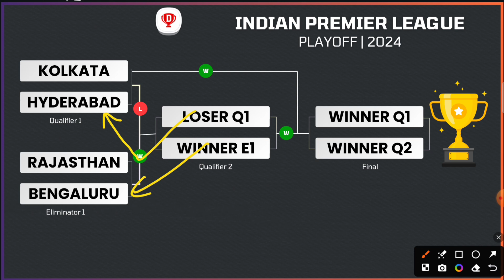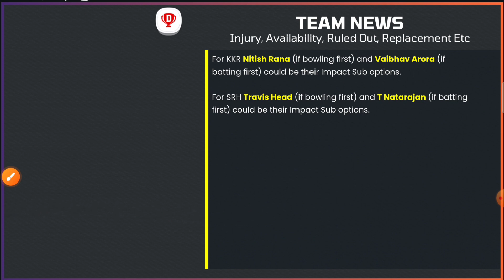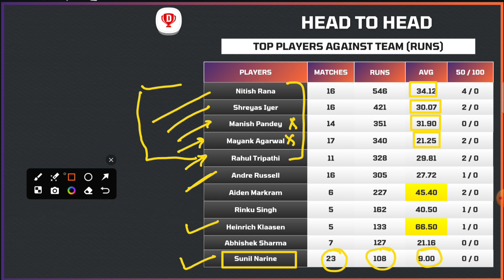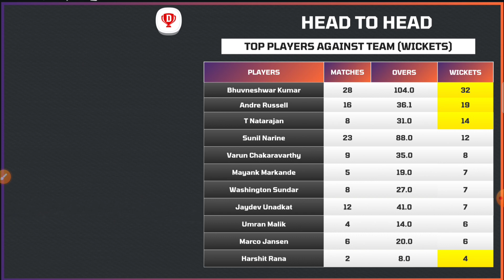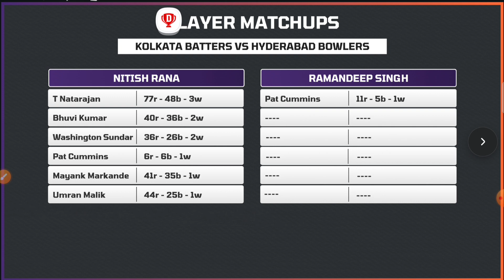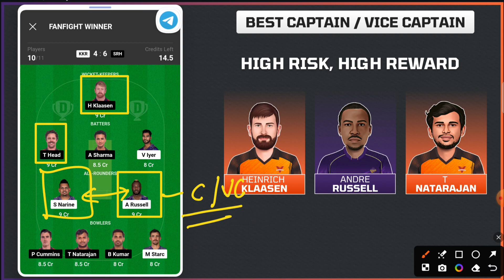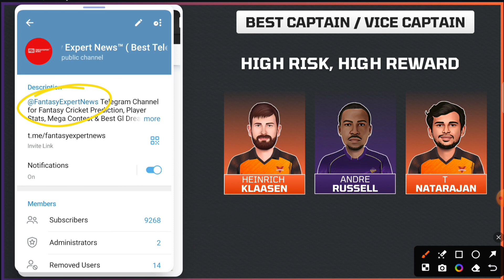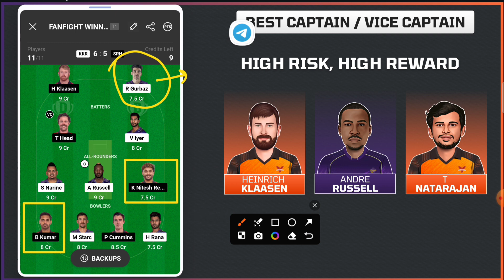KKR vs SRH Dream11 Prediction | Kolkata vs Hyderabad Ipl Qualifier 1 Match Prediction